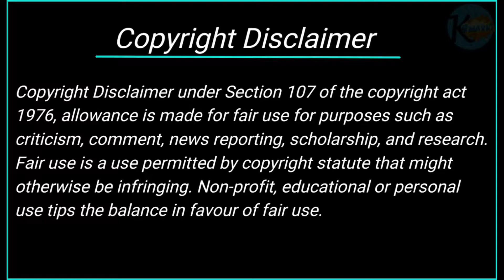Why Are All The Batman Movies So Dark ? | Explained In Hindi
In this video your doubts will be clear 'why are all the Batman movies so dark' if there's any mistake in this video, so please let me know in comments section i will improve my content.